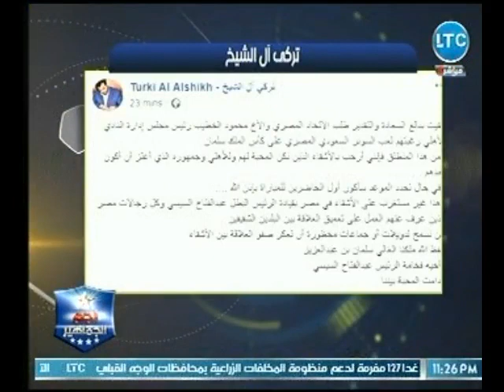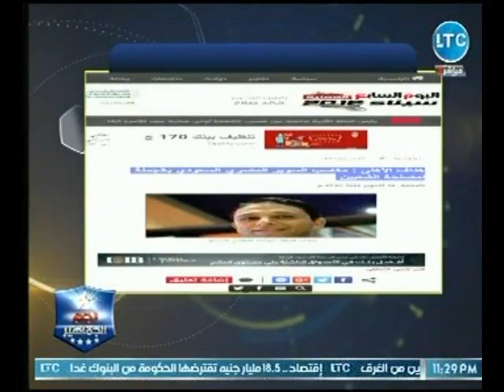برزنتشين تجهز مفاجأة ضخمة وإحتفالة عالمية لـ مباراة الأهلي واتحاد جدة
جزء من حلقة اليوم 27 أكتوبر 2018 من برنامج نجم_الجماهير للإعلامي أبوالمعاطي_زكي يناقش فيها أبرز الأحداث الرياضية على الساحة، وتحليل لاهم مباريات البطولة العربية، والرد على مرتضي منصور بعد تصريحات البرلمان وتفاصيل البلاغات المقدمة من الأهلي ضد رئيس الزمالك، وأخبار السوبر المصري السعودي ومباراة الاهلي واتحاد جدة ومباراة الزمالك والاتحاد، يستضيف البرنامج :. طارق سليمان وك. يوسف حمدي.

برنامج#نجم_الجماهير هو برنامج رياضي يتناول الكثير من الاخبار الرياضية ويناقش اكثر الاحداث الرياضية الساخنة والمثيرة ويحلل أداء الدوري والمنتخب والاندية ويستضيف البرنامج اهم الرياضيين والمحللين في مصر